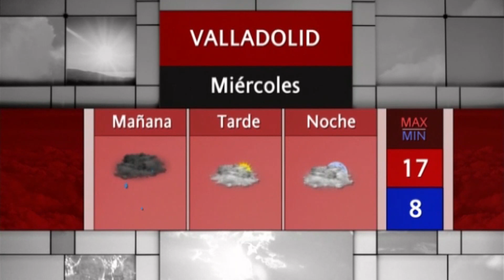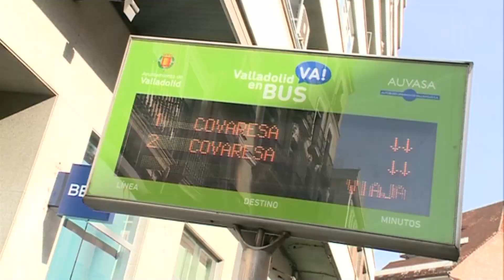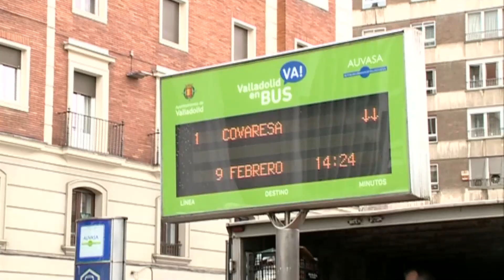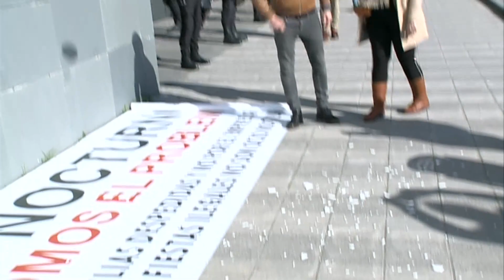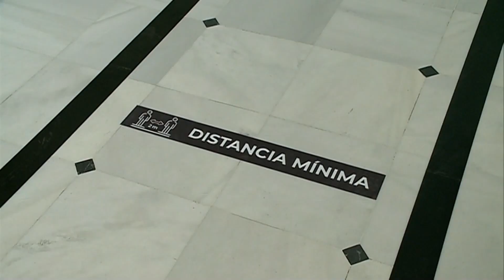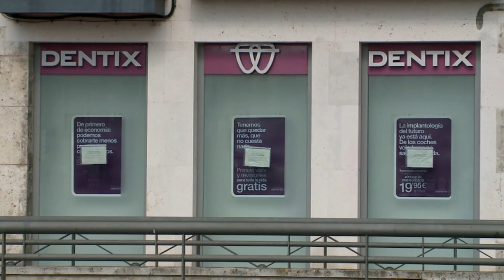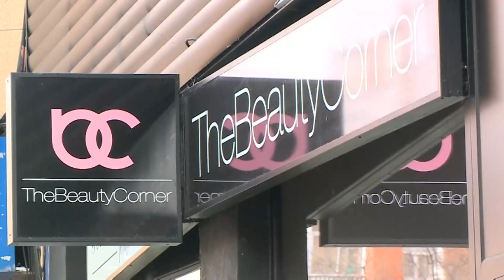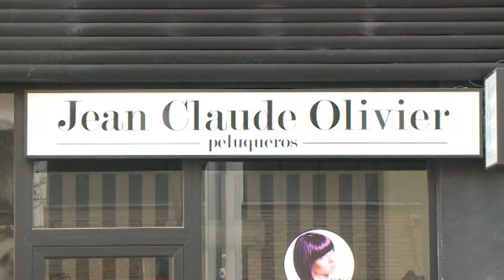Noticias8 Valladolid Edición de tarde 16 de Febrero de 2021